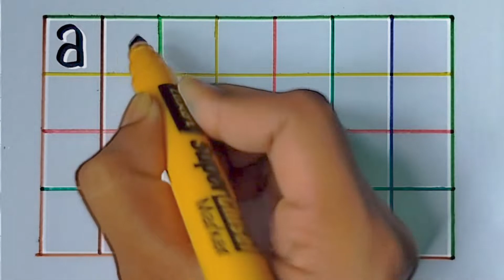Abcd in English | A to Z English Alphabets Abcd | A for apple B for ball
Kids Channel
hindi vyanjan
hindi varnmala
hindi learning
nursary class
ABCD

WAIT FOR END ❣️